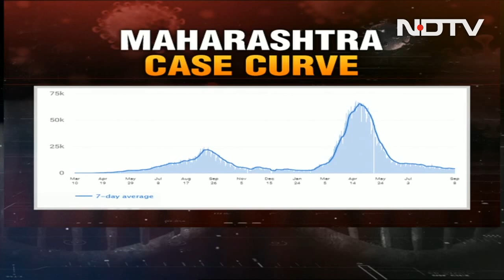Mumbai Cases Up 55% In 2 Weeks; Mayor Says 3rd Wave, Is It?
Mumbai cases are up 55 per cent from two weeks ago. Cases in Nagpur have seen an uptick, even though in absolute numbers, they remain low. Kishori Pednekar, the Mayor of Mumbai, has said that the third wave is here. Is it?